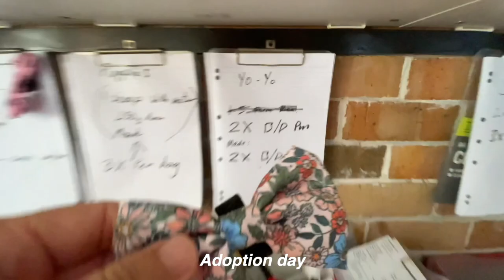The Story of Yoyo the American Staffy X Sharpei - From Shelter Dog to Adopted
This is Yoyo the American Staffy X Sharpei. He had been moved around several times to various shelters in an effort to find his forever home but was not successful.

When we met him, he was very nervous and not doing so well in a shelter environment. He wasn’t very old at just 9 months old.

He came to the farm for what was supposed to be just one day of fun and a little more chance at adoption. But as many of you probably already know, Yoyo was the start of this whole rescue journey for us. We just couldn’t send him back.

This is Yo-yo’s story so far.

We love Yoyo and we’re very fortunate and grateful to be able to continue to have Yoyo in our life as a part of our farm community and now he is a therapy dog helping other dogs just like he was.